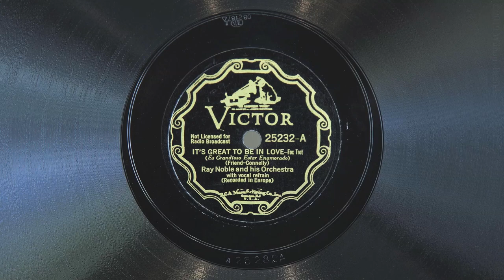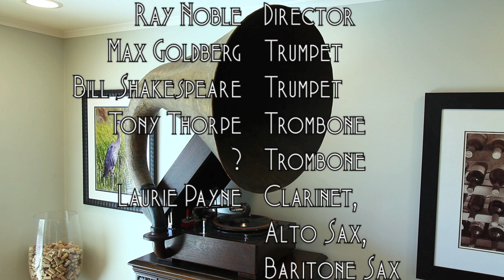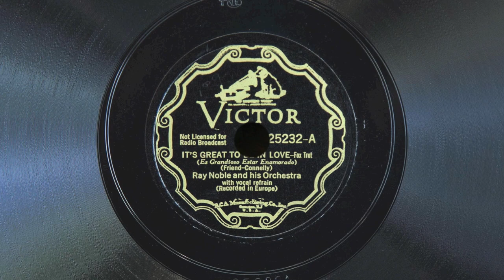It's Great To Be In Love • Ray Noble & His Orchestra (EMG Mark IX Gramophone)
Happy anniversary to Graham and Celestine! In their honor, I am sharing this: Ray Noble & His Orchestra, with vocals by Al Bowlly, play "It's Great To Be In Love" on Victor scroll record record 25232-A, played on an EMG Mark IX gramophone with a Meltrope III soundbox and a Burmese Colour Needle. Recorded February 12, 1932 in London, England.